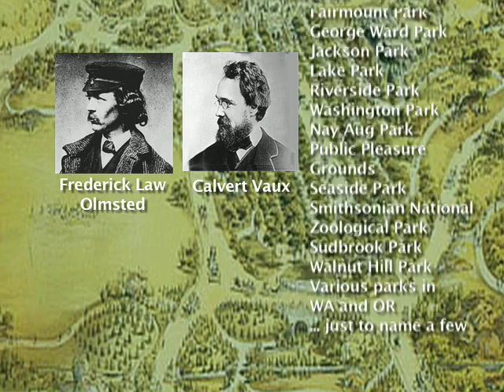Urban Parks: Good for the City and the Environment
City folks fortunate enough to have a park know what a great resource it is. An oasis from the heat and the daily grind, parks also have environmental benefits, such as cutting pollution. In TheGreenGrok.com's latest video Dr. Bill Chameides takes us on a tour of Central Park to discuss the importance of green space to urban centers.